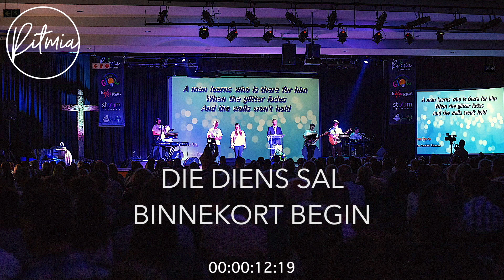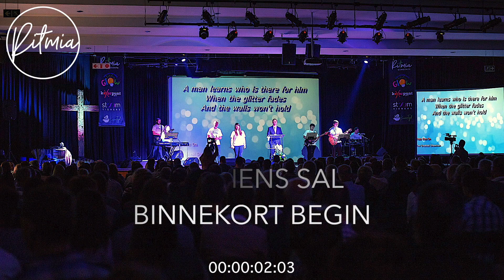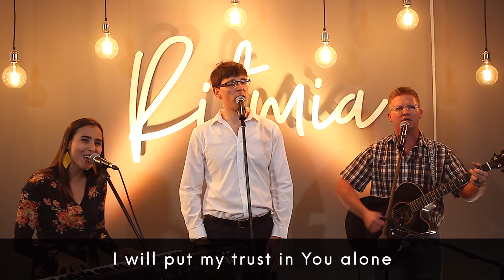Wysheid | Dit is Ons | Ritmia Erediens - 25 April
Chapters:
0:00 Voorprogram
12:13 Inleiding & Afkondigings
14:21 Lofsang & Aanbidding
25:32 Diens
56:28 Item & Slot
1:04:01 Skenkings, Gebedslyn & Seëngebed